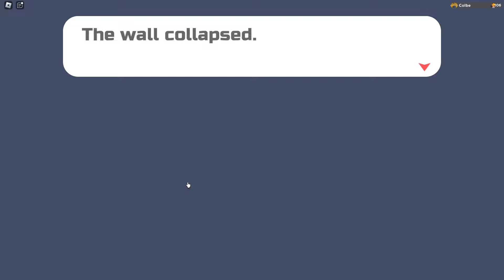GAMMA Soulburst Skelic in Loomian Legacy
I got Skeliburst and used Gamma Soulburst Skelic in Loomian Legacy